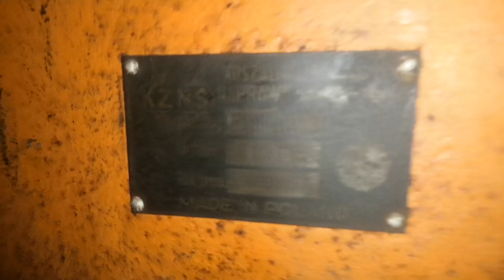Переделка и расточка самодельного цилиндра пресса 1 часть